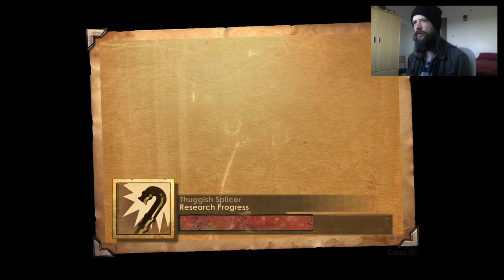"Look at all this foilage" || Bioshock 1 | S1.5 | E11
Well if it hadn't been confirmed before, it certainly has now; Andrew Ryan is a Monster.